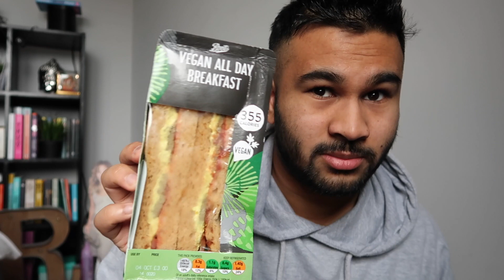ONLY EATING MEAL DEALS FOR 24 HOURS!!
hey guys, I finally got round to doing this video...I only ate meal deals for 24 hours!! I hope you enjoy!

📸 Canon G7X Mark II
📷 GoPro Hero7 Silver
💻 Toshiba 2TB External Hard Drive
⌚️Apple Watch SE 40mm Grey

🎒 Osprey 55L Rucksack
🚿 Gelert Microfibre Towel
🧳 Amazon Basics Packing Cubes
🔌 Portable Charger
🧳 Aerolite Suitcase (carry on)
🧴 Travel Sized Bottles
💦 Chilly’s Water Bottle

*ALL MUSIC USED IS CREDITED TO THE ORIGINAL OWNER*